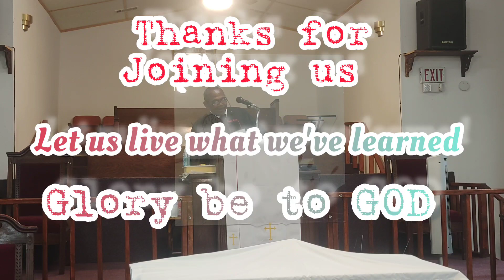unbroken Promises ( Sunday School) ; Dead to sin: is alive to GOD (Morning Worship)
Truelove Baptist Church
Sunday School Service &

8/4/22

Pastor Rev. Allen Forte Jr.

Unbroken Promises (Sunday School
Dead to sin: is alive to GOD (Morning Worship

Hwy 82
eufaula Alabama